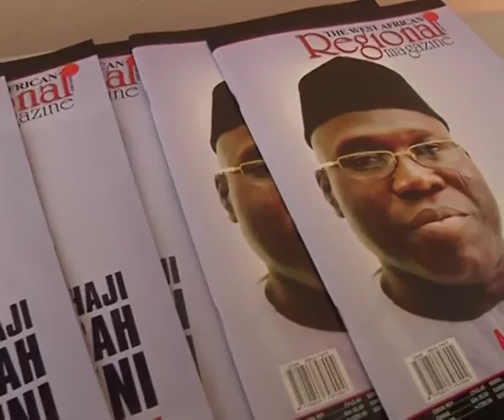West African Regional magazine appreciate Hon. Alhaji Inusah Fuseini 15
The Minister for Roads and Highways, Alhaji Inusah Fuseini, says he will remain focused on the delivery of social infrastructure if he is re-elected as the NDC’s parliamentary candidate for the Tamale Central Constituency.

Alhaji Fuseini, who is the incumbent Member of Parliament for the area was speaking after being honoured by the West African Magazine and said he will deliver on his promises.

Alhaji Inusah Fuseini was honoured by the West Africa regional Magazine as the Best Regional Minister for 2014 and a delegation from the magazine, led by the publisher Rosetta Aliu, visited him in Tamale to present him with the award.

The magazine indicated that Alhaji Fuseini’e leadership style at both the Lands and Natural Resources and the Roads and Highways Ministries was outstanding among his peers in the West African sub-region.

Rosetta Aliu outlined the rational behind the recognition.

SOT 1: Rosetter Aliu, Publisher, West African Regional Magazine

 Alhaji Inusah Fuseini, who is bidding to remain as the MP for the Tamale central Constituency for the fourth time, said he will remain focused in the delivery of his mandate to the people in his constituency.

He further said he will not give out money during his campaign but will empower his constituents with jobs.

SOT 3:  Alhaji Inusah Fuseini, Minister for Roads and Highways, NDC Parliamentary Aspirant Tamale Central constituency

From Tamale, Noah Nash for Viasat 1 News